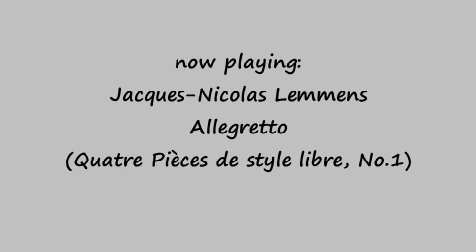Jacques-Nicolas Lemmens - Allegretto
(No.1 from Quatre {Pièces de style libre)